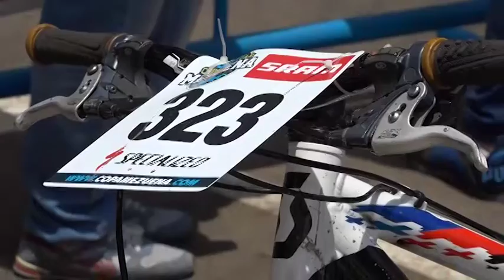DESARROLLO COPA MEZUENA 2018 EN ZIPAQUIRÁ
La copa Mezuena es un evento de ciclomontañismo que ha logrado el reconocimiento de la Federación Nacional como el  mejor evento de todo Colombia, esta copa está enfocada para toda la familia, aquí participan niños desde los 3 años.
Este evento contó con la participación de países como México, Perú, Chile, Costa Rica y Venezuela.